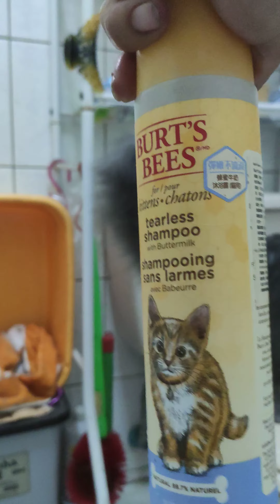貝克灰洗澡沖水